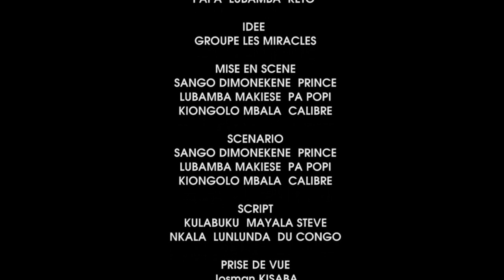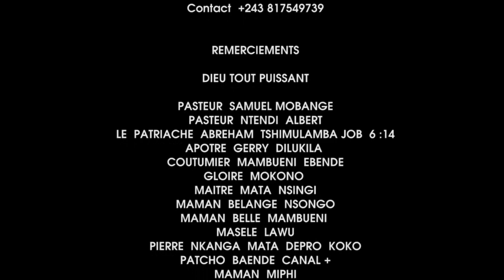eyindi lisusu botala muana oyo alingo asekusa ebembe esk akokoka